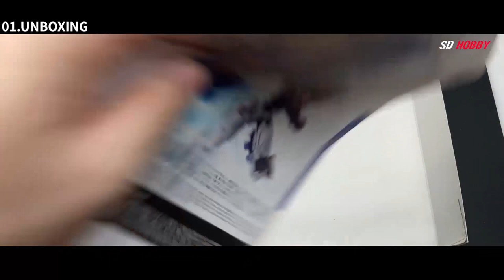HG 1/144 건담 르브리스 지우 ASMR BUILD 빠른조립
즐겁게 감상하시고 킷에 대한 다양한 의견들 댓글로 함께 나누면 좋겠습니다!!

*조립은 언제나 메뉴얼 순서대로 하고있습니다*

추천 모형용품 쇼핑몰

SD가 존경하는 최고의 프로모델러 NORI tv 유튜브 채널 (Check out NORI tv  channel) :